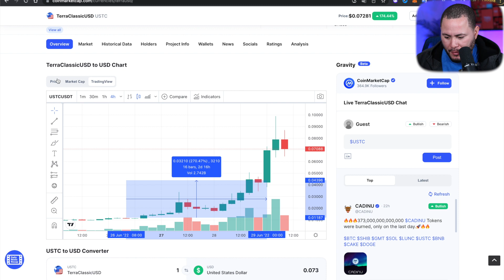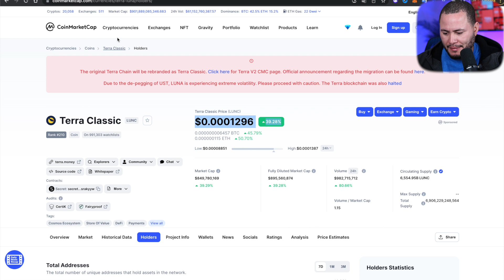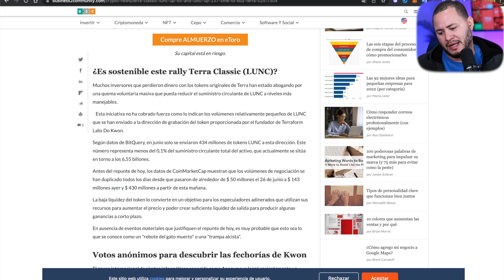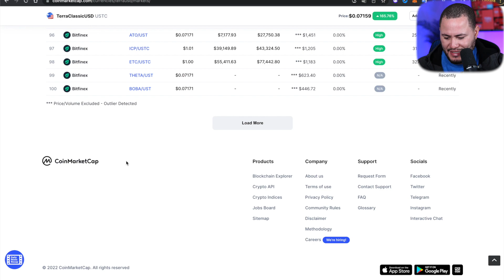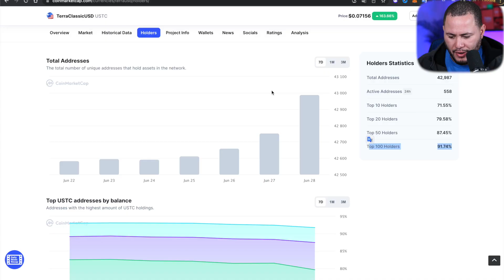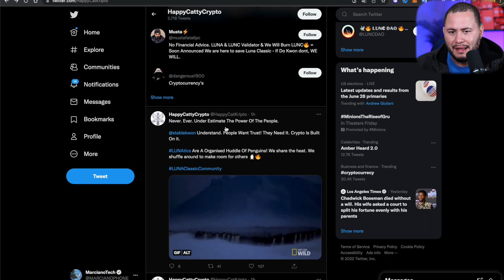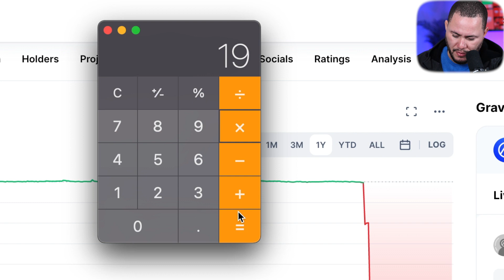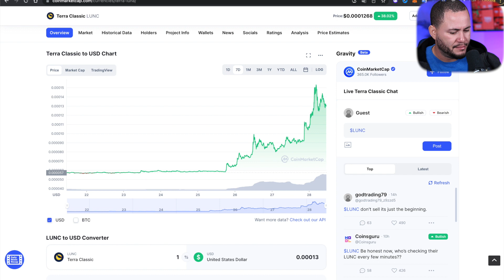LUNA LUNC USTC EXPLOTAN 400% CUANDO Y CUANTO VOY A COMPRAR??????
COMPRAR O NO ES BUENA IDEA???